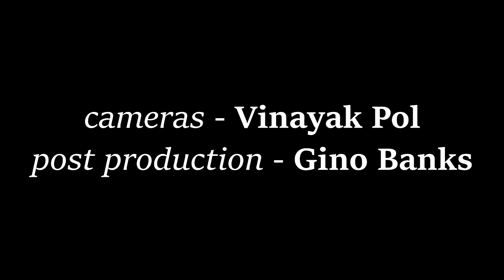Jai Row Kavi- E Major Blues ( Blackstratblues) Drumcam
Blackstratblues are :
Warren Mendonsa- Electric Guitar
Adi Mistry- Electric Bass
Beven Fonseca - Keyboards
Jai Row Kavi- Drums

 Shot live at Blue Frog Bombay, India on 19/03/2015 , thanks for all your support.
 Peace